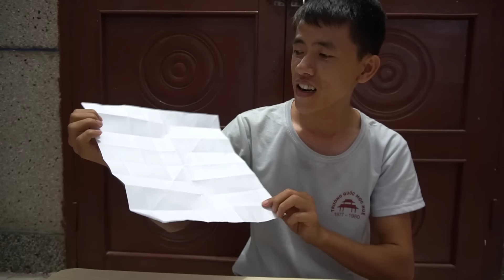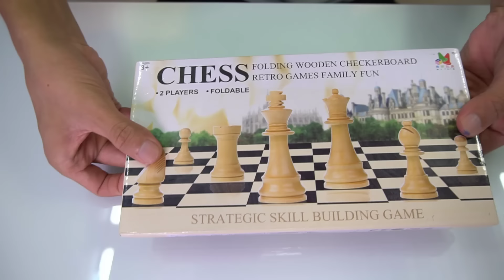CỜ VUA TỰ LÀM 1K VS BÀN CỜ VUA GỖ 100K - Đồ Chơi Con Nhà Giàu Và Con Nhà Nghèo | TGS